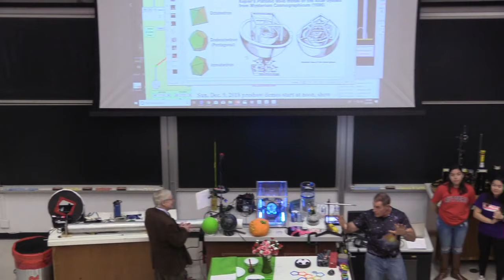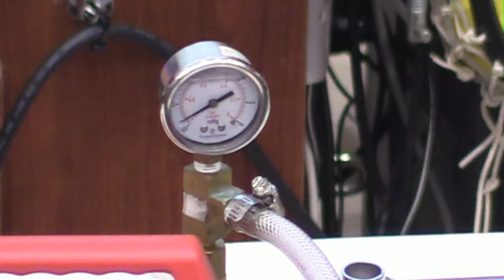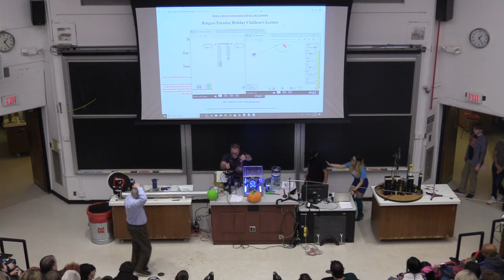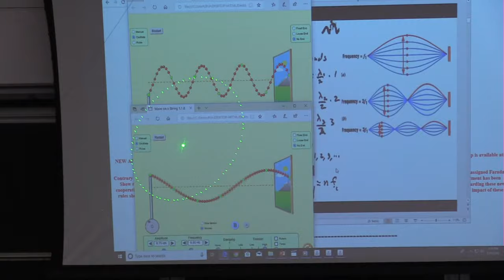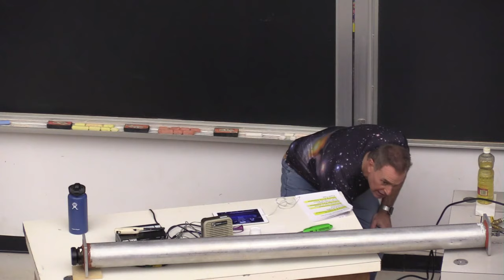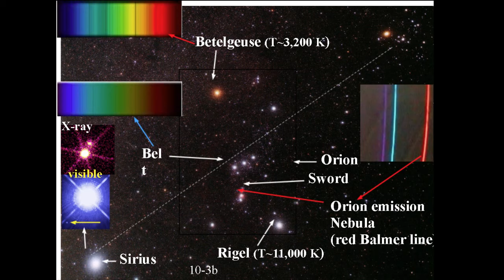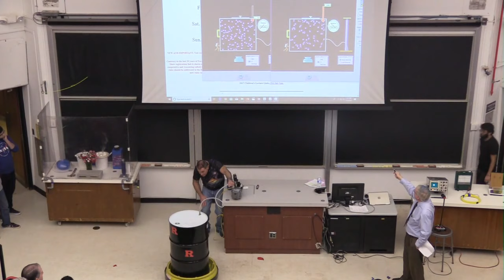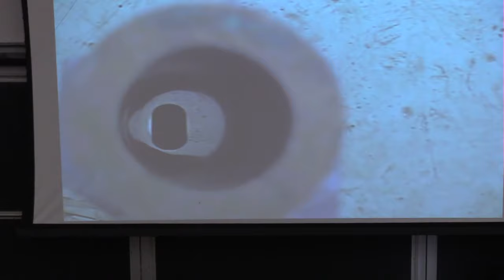2018 Faraday Lecture Sunday Stream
Live From Rutgers New Brunswick, at the Physics Lecture Hall